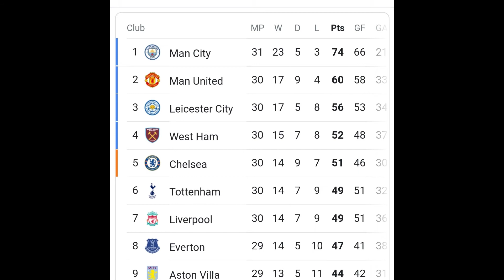Man City running away with it | Premier League & Champions League Talk